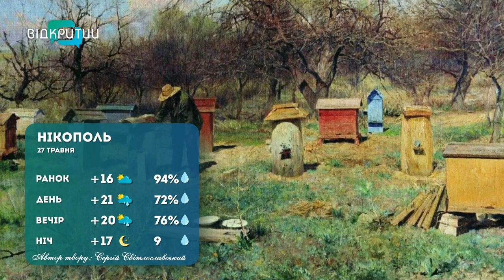Погода 27 травня 2023